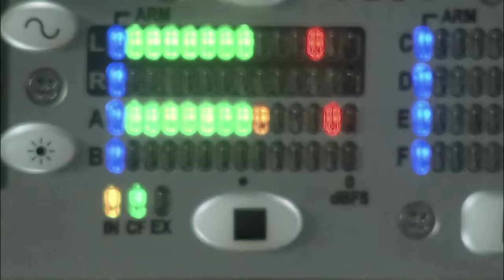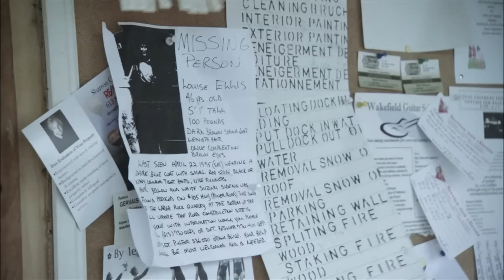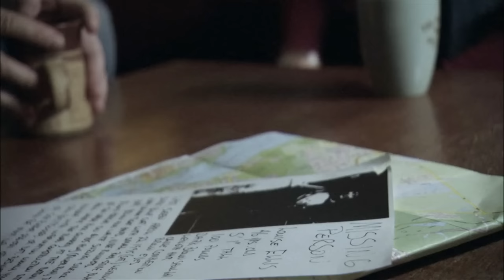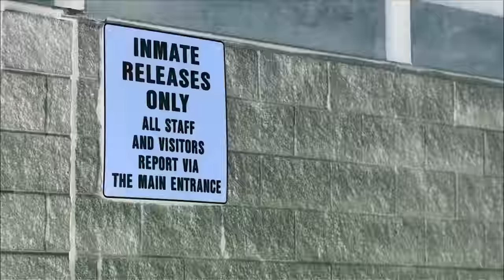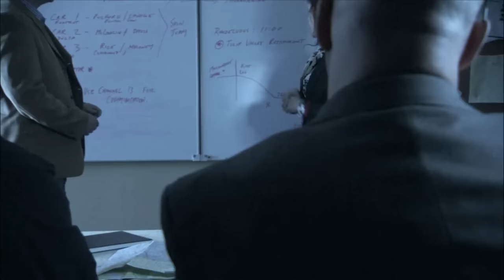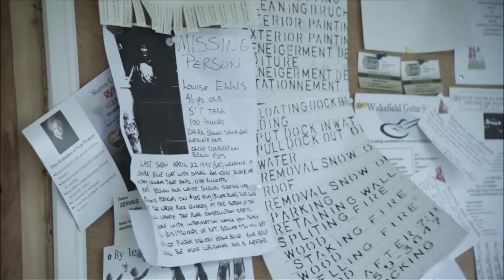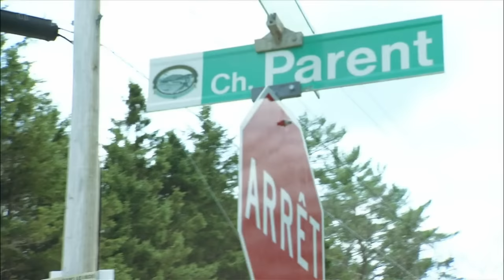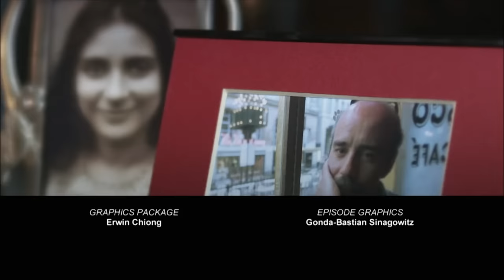Rookie PI VS Police Force | Murder She Solved | Curious?: True Heroes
Sometimes a private investigator can have more insight than an experienced police officer. In this case, when freelance journalist Louise Ellis disappears in Ottawa, Marie Parent, a rookie PI, takes on the case that the police can not solve on their own.

Can she solve the mystery posed? How will the case affect her future career?

Murder She Solved - From Season 1 Episode 1 "Free to Kill": Rookie private investigator, Marie Parent puts her life on the line to uncover the horrible truth behind the disappearance of Ottawa freelance journalist Louise Ellis. She delves deep into the mind of a killer to find what police aren't able to on their own - the evidence they need to put him away, before he gets away with murder.